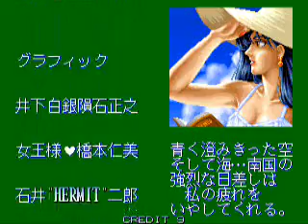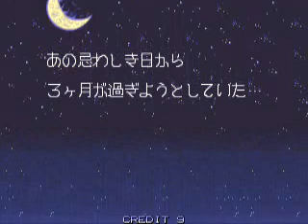Nightslashers part 5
Nightslashers playthrough co-op part 5.